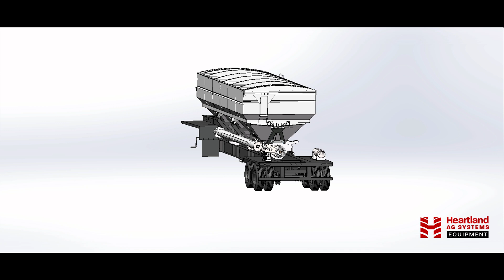VPA 1000 Auger Rotation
The VPA 1000 side discharge tender features the industry’s first variable position auger system, which features unloading capabilities on both sides of the tender at incredible rates of over up to 5,000 lbs. per minute. In addition, operators can store the 22 ft. auger on either side – minimizing downtime and maximizing productivity.

This 30-ton workhorse provides 50-degree slopes, self-cleaning bins and product viewing windows to save drivers from the treacherous task of climbing up and down the tender to check levels. The VPA 1000 also features a pit dump option, making it a versatile piece for retailers.